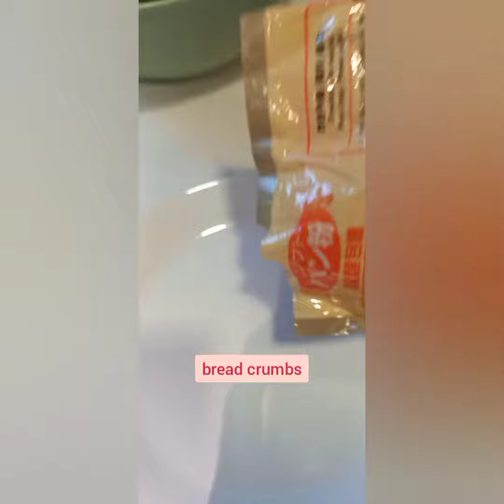crunchy fried squid